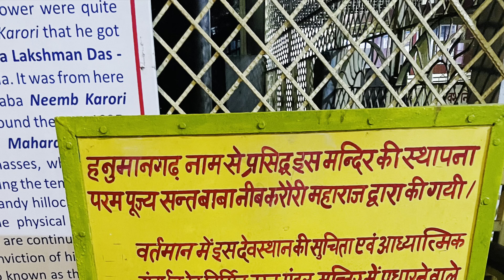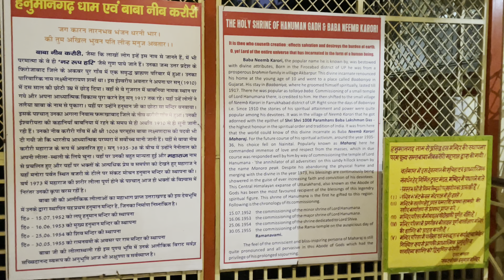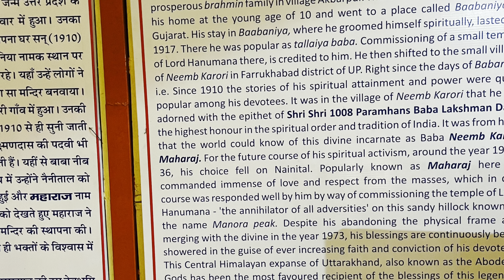Hanumaangarhi | Nainital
Be the part of Healthy recipes in your daily diet plan. Cook eat and stay healthy. For getting more healthy recipes, yogic and meditative videos, problem solving simple tips.  go through the you tube channel-
Pooja Upadhyay - All in one.
 Be the part of our facebook and instagram journey -